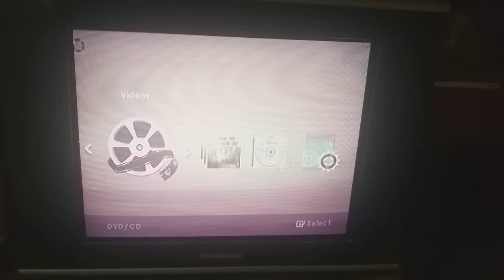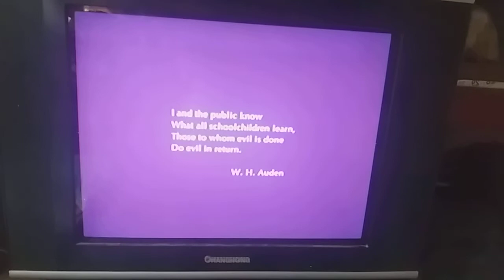Opening To Body Of Lies 2008 VCD (Philippines)